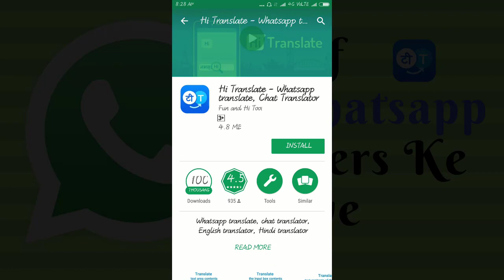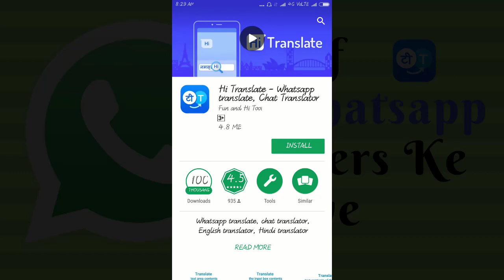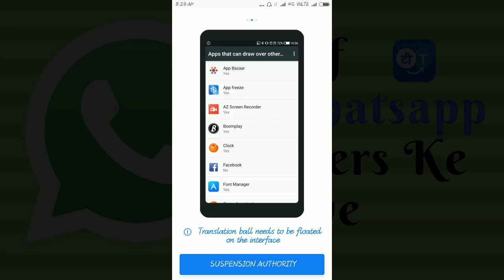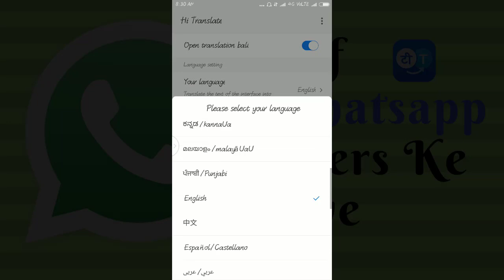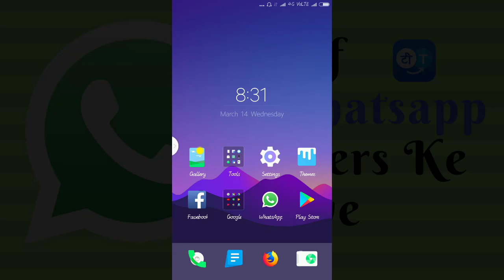Sirf Whatsapp user ke liye!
Aajke is video me ham baat ki hai whatsapp ke ek majedar tricks ke bareme, kya hai ye tricks uske liye video ko last tak dekhiye...